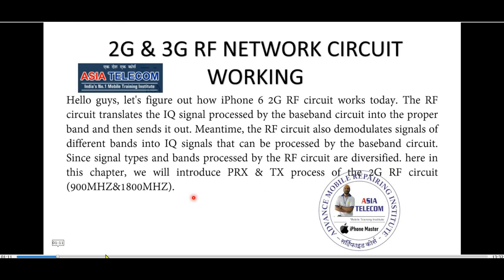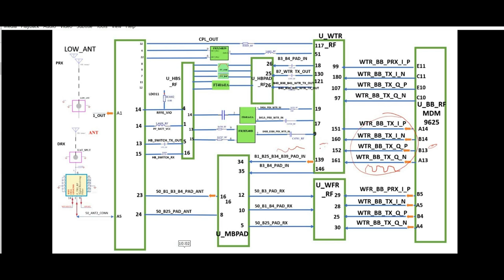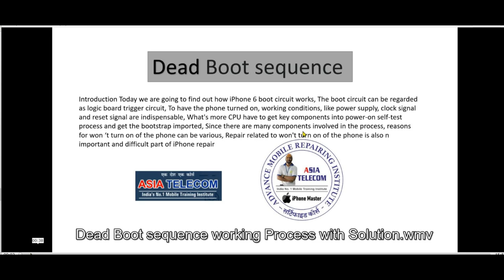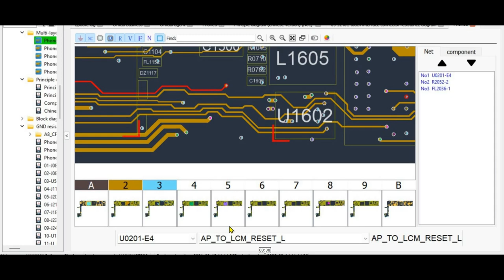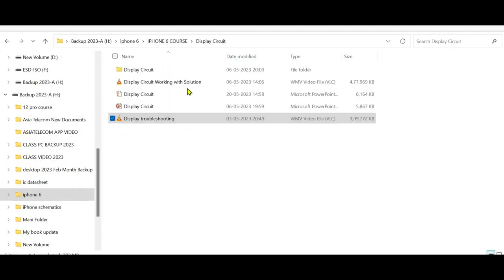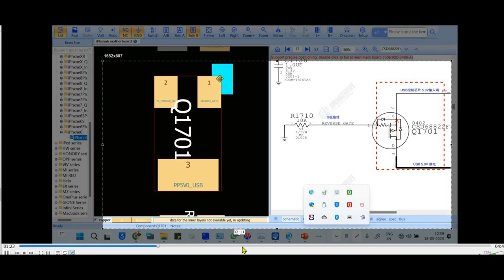iPhone Master Course Animated Circuit Course Content ( Demo Video )